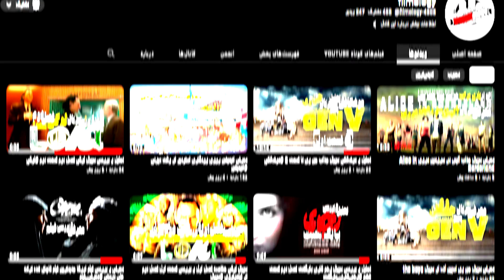سریال ایرانی هفت موشکافی و تحلیل قسمت 1 و 2 - سریال خوبی هست یا نه ؟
ما هفت تا تهش میریم ولی نمی بخشیم. تهش هر چی که باشه بازم هستیم ... بازم هفتیم
این دیالوگ معرفی سریال هفت که خودش این طوری تعریف می کنه
یه نکته خیلی جالب این سریال اینه که از نظر من نقطه قوت و ضعفش دقیقا یه چیزه و اونم نریشن گویشه
سریال هفت یه سریال جنایی و ملو درامه که خیلی نریشن محوره و ما دنیای درون هر کدوم از این 7 دانشجو رو با نریشن هاشون می شناسیم اما خب خیلی لحنشون با فضای دارک سریال نمی خونه
هرچند قسمت یک معرفی و آشنایی کل سریال هفت محسوب می شد اما خوب تو قسمت دو هم همین موضوع اتفاق افتاد و کمی اذیت کننده شد.
من می خوام تو این ویدئو قسمت اول و دوم این سریال جنایی درامُ براتون موشکافی و تحلیل کنیم و ببینم تا حالا چه اتفاقایی افتاده
پس حتما تا آخر ویدئو همراهم باشین و نظرتون راجب این سریال دارک جنایی برام کامنت کنین
اگه تا حالا یه فیلمولوژیست و پایه ثابت کانال ما نشدی حتما کانالمون سابسکرایب و زنگوله رو روشن کن چون کلی محتوا با محوریت فیلم براتون داریم که از دیدنشون لذت می برید